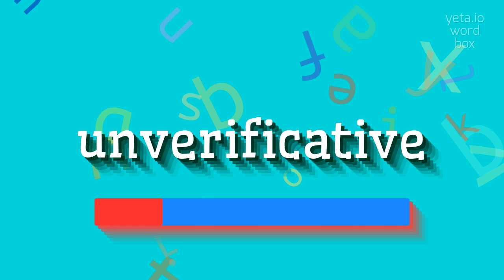How to say "unverificative"! (High Quality Voices)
Watch in this video how to say and pronounce "unverificative"!